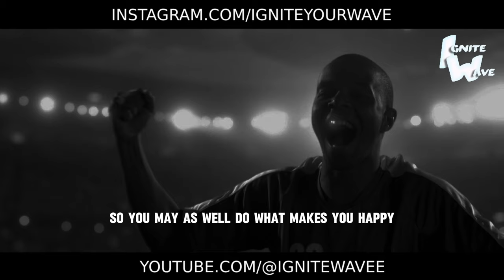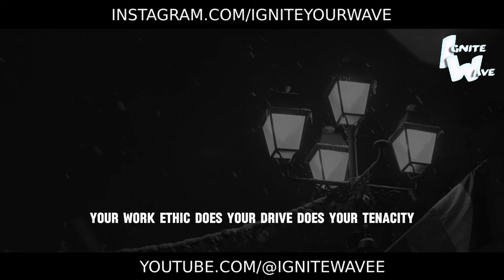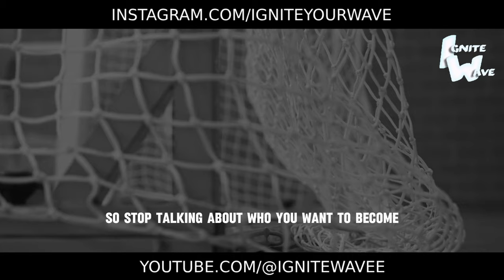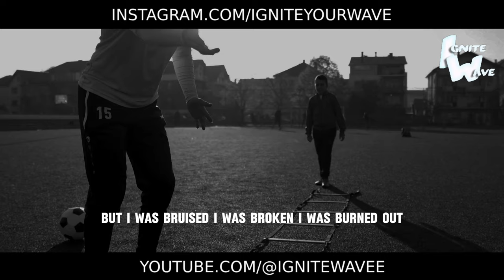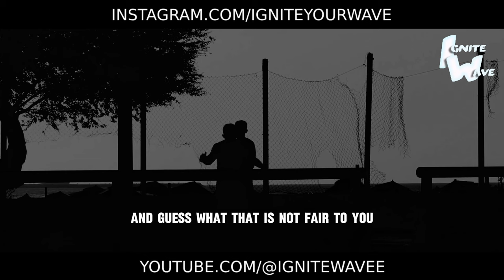SHOW THEM ALL YOUR POTENTIAL - Motivational Speech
Listen closely, for within you lies a reservoir of untapped potential waiting to be unleashed upon the world. 🌟

In this invigorating motivational speech, we'll ignite the fire within you and propel you towards showcasing your true potential to the world. No longer will your talents remain dormant or hidden; it's time to step into the spotlight and shine brighter than ever before.

This speech is your call to action, your reminder that you are capable of greatness beyond measure. It's time to break free from the shackles of self-doubt and let your brilliance illuminate every corner of your life.

Are you ready to rise to the occasion and show them all your potential? Let this speech be your guiding light as you embark on a journey of self-discovery and achievement.

Watch now and unleash the full force of your potential upon the world. Embrace the challenges, embrace the opportunities, and watch as you leave an indelible mark on the world with your brilliance and determination. The time is now - show them all your potential! 🌟